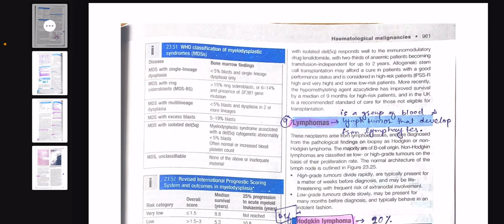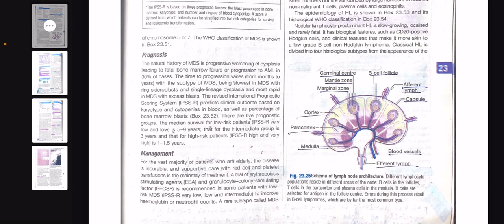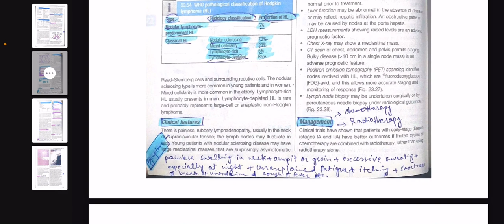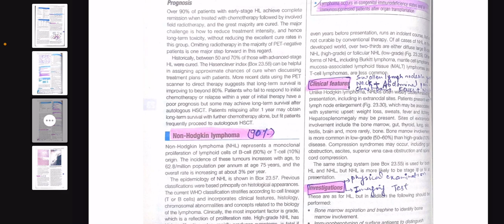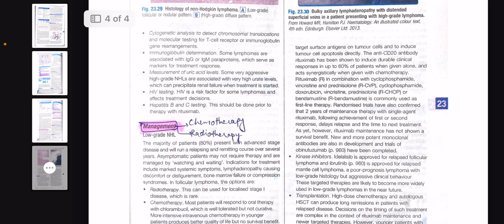Chapter#23(Haematology & Transfusion medicine) part#4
Chapter#23(Haematology & Transfusion medicine) part#4#dr sabtain haider#crystal clear concepts#medical lectures